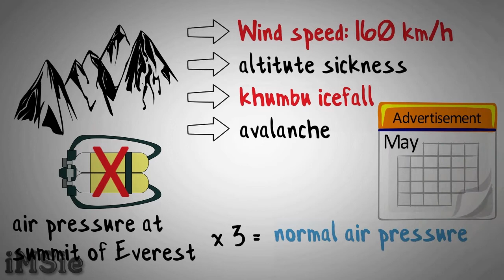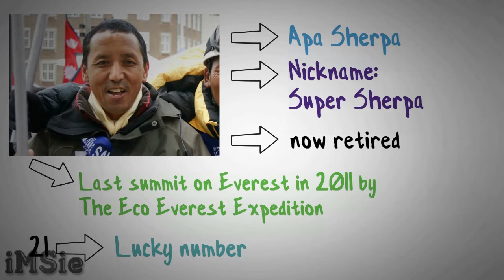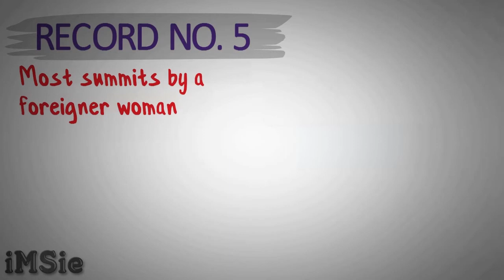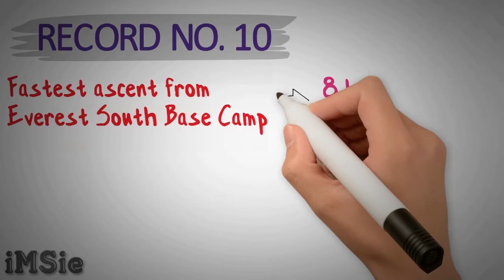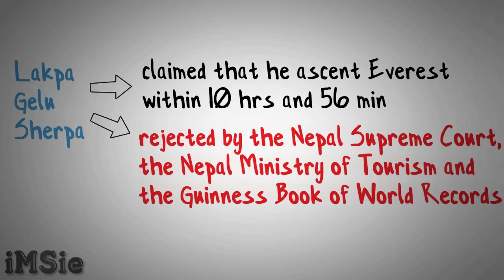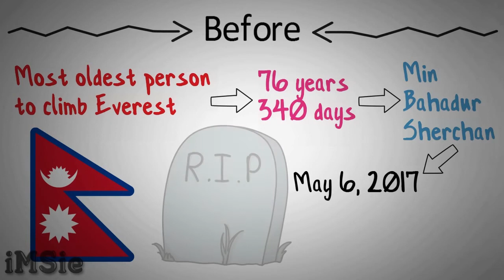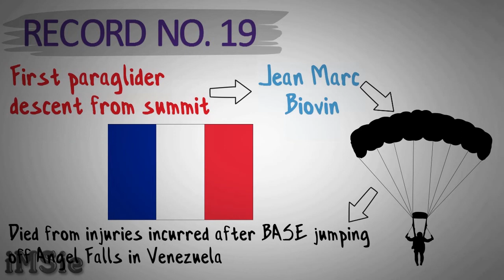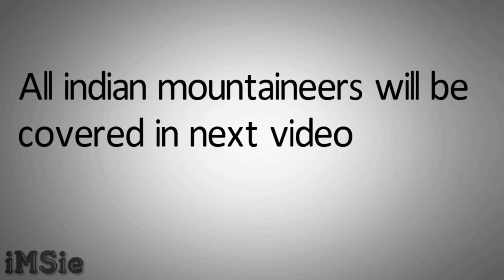Mount Everest World Record | जानिये किन किन लोगो ने कैसे कैसे RECORDS बनाये है एवेरेस्ट पर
In this video we will be talking about some of the world records created on Mount Everest which is the highest peak in the world.

Records discussed in the video are:
1. Highest number of times to reach the summit
2. Most ascents by a woman
3. Most summits without supplemental oxygen
4. Most summits by a foreigner
5. Most ascents by a foreign woman
6. First climbers confirmed as having reached the summit
7. First woman to summit once
8. First to summit twice
9. First woman to summit twice
10. Fastest ascent from Everest South Base Camp
with supplemental oxygen
11. Fastest ascent from Everest South Base Camp
without supplemental oxygen
12. Longest stay on the summit
13. Most deaths in one day at Everest
14. Oldest person to reach the summit
15. Youngest person to climb Mount Everest
16. Youngest female to climb Mount Everest
17. First ascent without supplemental oxygen
18. First paraglider descent from summit
19. First to descend on a snowboard
20. First person to reach the summit from three different routes
21. First two people to marry on top of Mount Everest
22. First twins to climb Mount Everest together
23. First to recite national anthem at Everest
etc.

Attribution:
Apa Sherpa

Thank you reading the description.